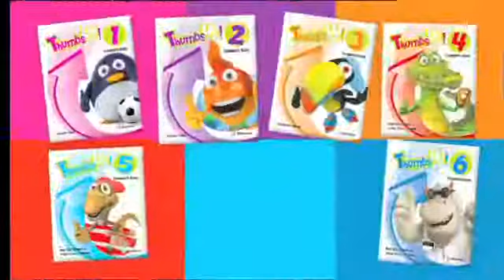Thumbs Up! Richmond